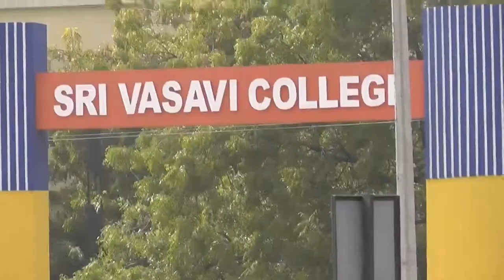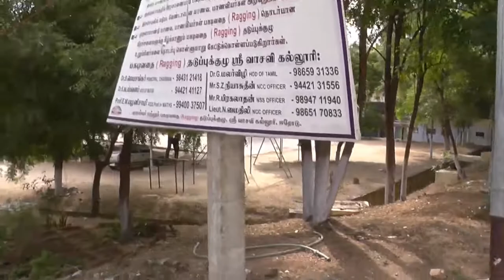Sri Vasavi College Erode Tamilnadu India